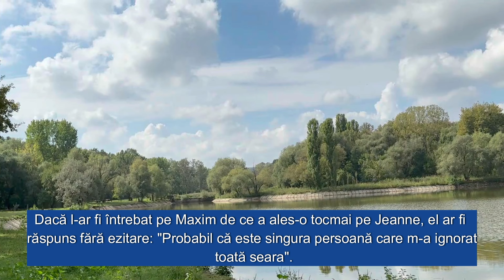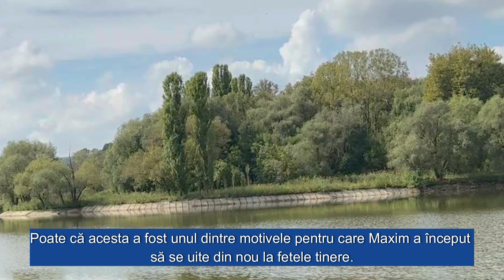Reținându-se trei zile, soțul s-a oprit la magazin pentru a cumpăra flori soției sale. Dar când și-a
Reținându-se trei zile, soțul s-a oprit la magazin pentru a cumpăra flori soției sale. Dar când și-a văzut soția cu un bogătaș...